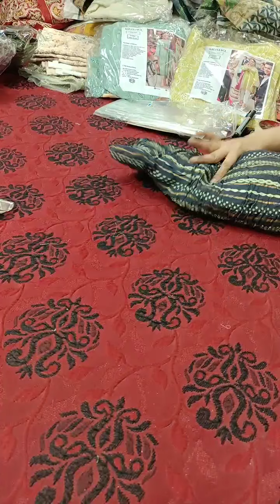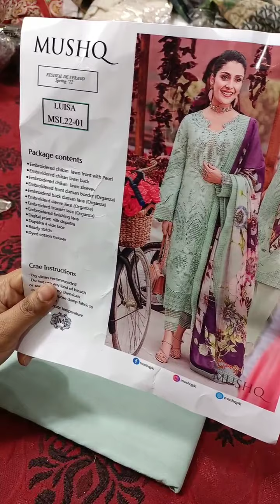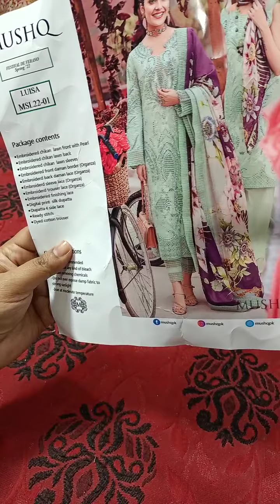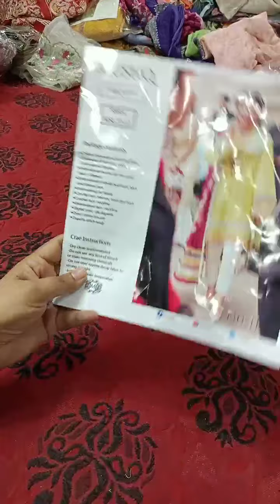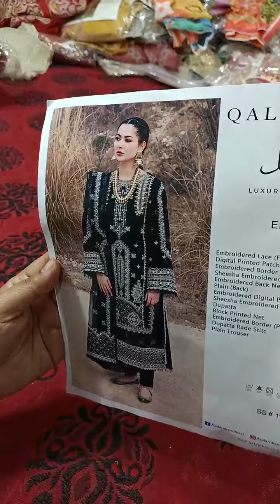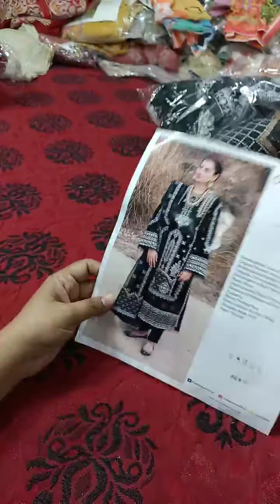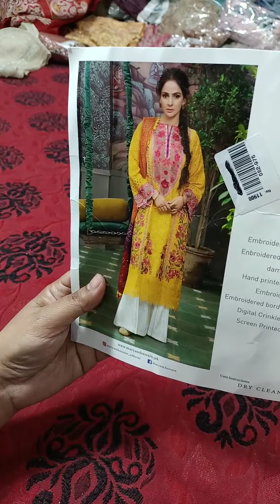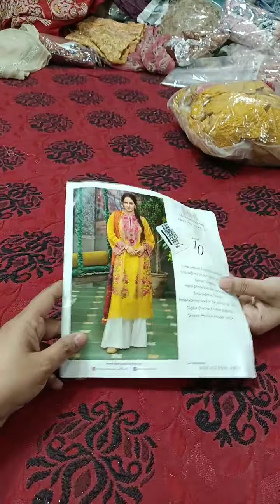Cynosure Stiched Prets, Branded Lawn, Fancy Deals Duppatay Patches aur Bohat Kuch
Cynosure, Sapphire Stiched Prets, Branded Lawn, Fancy Deals Duppatay Patches aur Bohat Kuch